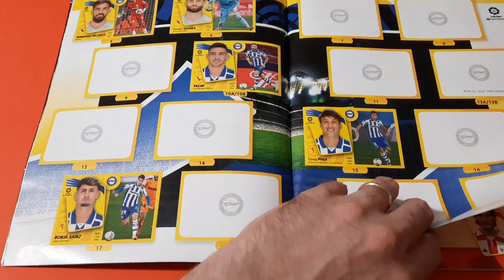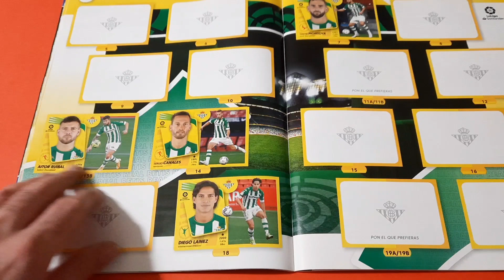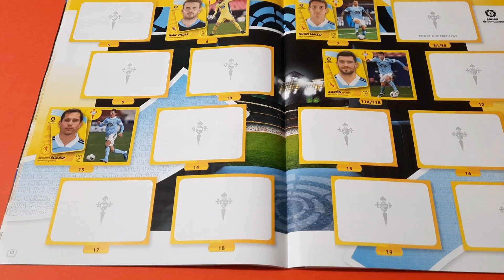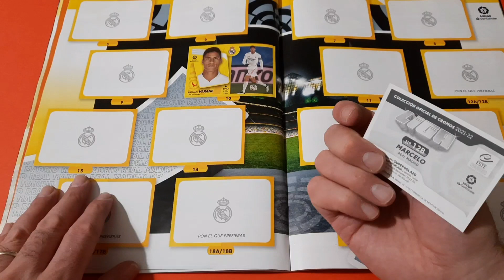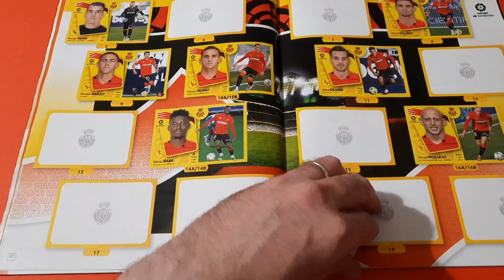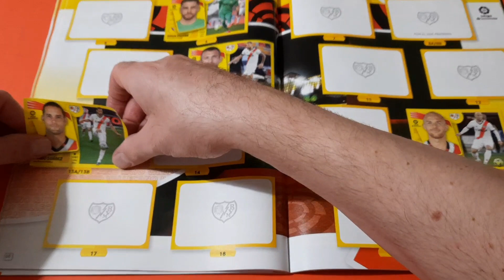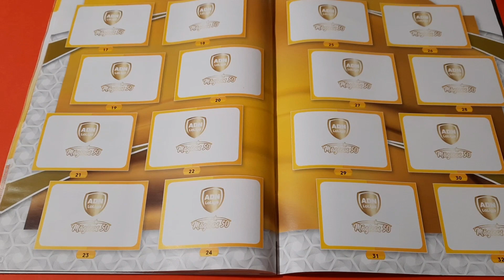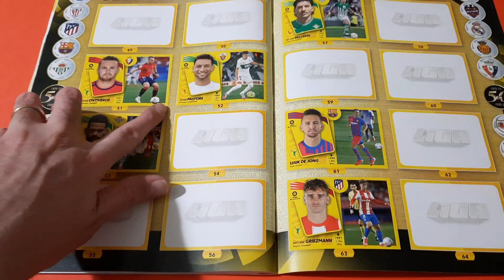Ce l'ho mi manca calciatori Panini La Liga 2021 2022